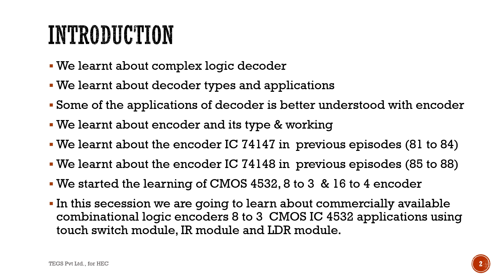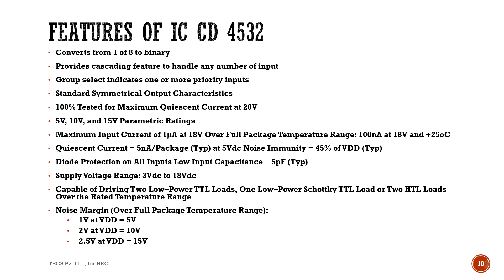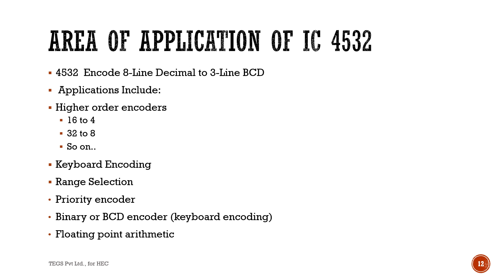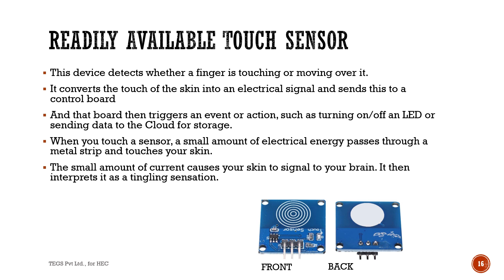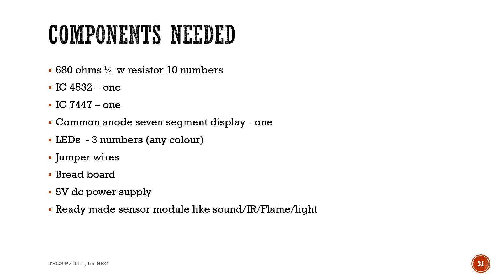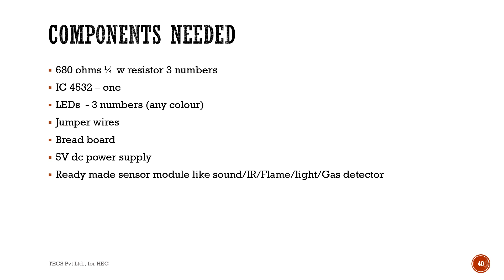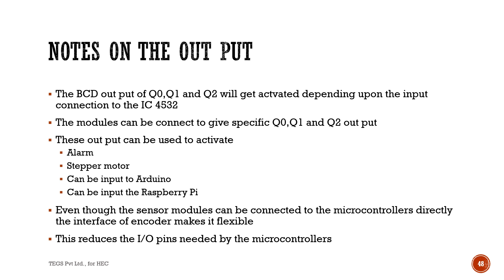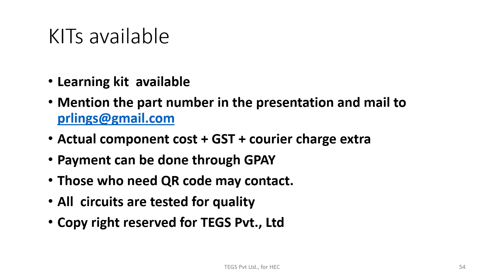BASICS DIGITAL ELECTRONICS PART-92: IC4532-ENCODER & ITS APPLICATION USING IR,LDR, TS, FLAME SENSOR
We started the learning of CMOS 4532, 8 to 3  & 16 to 4 encoder in our previous episodes. We are going to learn about commercially available  combinational logic encoders 8 to 3  CMOS IC 4532 applications using touch switch module, IR module and LDR module in this secession.